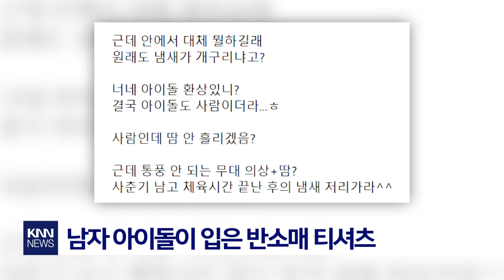"아이돌도 사람"…대기실서 진동한 냄새 찾아낸 스탭 / KNN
자신을 방송국 막내 작가라고 밝힌 A씨가 올린 사진입니다.

 / knn.news